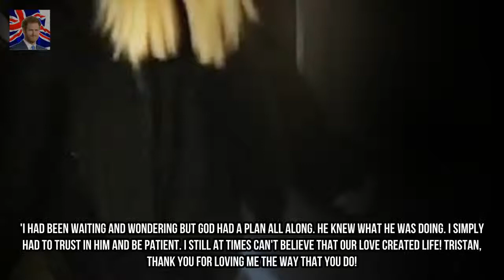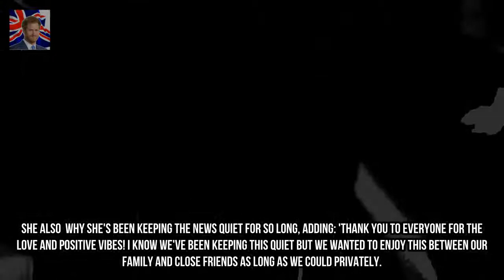Khloe Kardashian unveils baby bump for FIRST time since announcing pregnancy Kingdom Showbiz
The Keeping Up With The Kardashians legend was under mass speculation that she was expecting for months before finally unveiling the news on Instagram. Now Kim Kardashian West s sister has unveiled her baby bump to the world - and has been seen taking a brisk walk in the winter weather as she prepares to become a first-time mum.